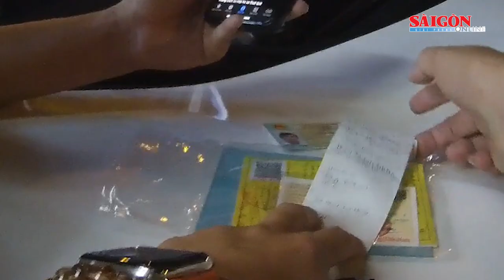Khởi tố tài xế bị thổi nồng độ cồn, c.h.ố.n.g đ.ố,i cảnh sát giao thông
Chiều 29-9, Cục Cảnh sát giao thông (Bộ Công an) thông tin, cùng ngày, Cơ quan Cảnh sát điều tra Công an TP Hải Dương đã khởi tố vụ án, khởi tố bị can Trần Mạnh Hùng về tội “Chống người thi hành công vụ”.